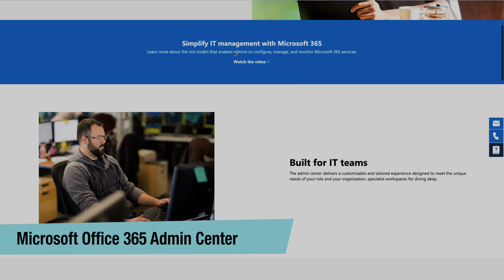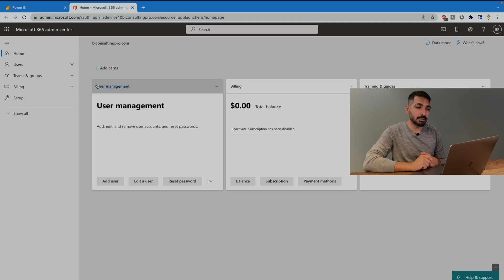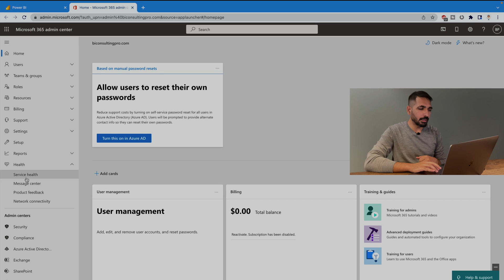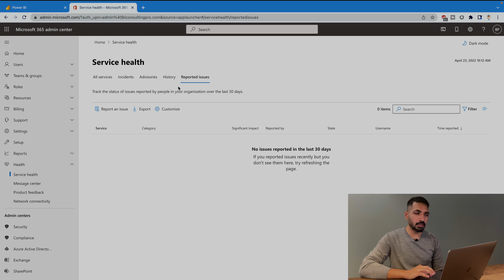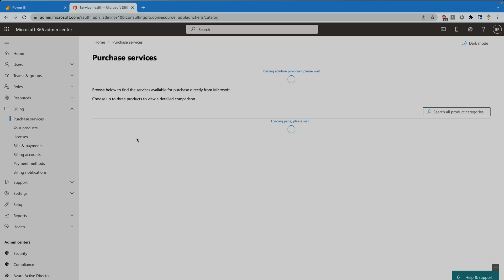How to use "service Health" in Office 365 Admin Center? | Power BI Health Check-Up | 4K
In this video, you'll learn about Power BI Health Checkup and other O365 Service Health Options that you can use to keep your O365 in good health and up to date.

Important Links